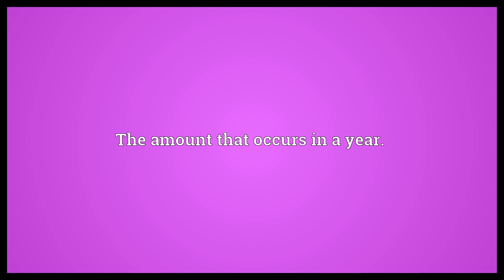Yearful Meaning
Video shows what yearful means. The amount that occurs in a year..  Yearful Meaning. How to pronounce, definition audio dictionary. How to say yearful. Powered by MaryTTS, Wiktionary